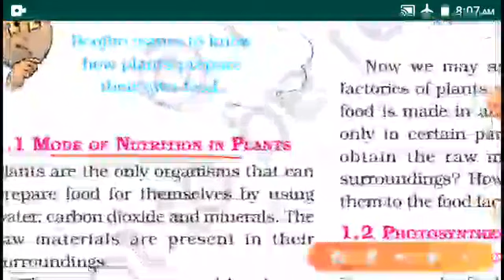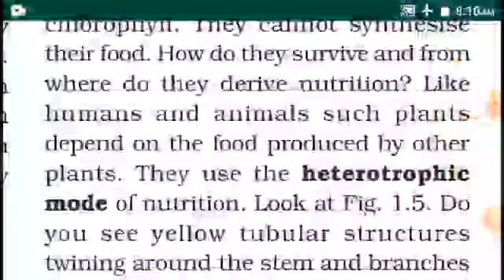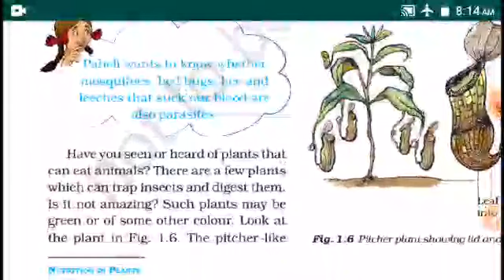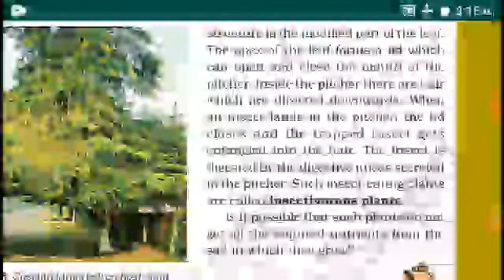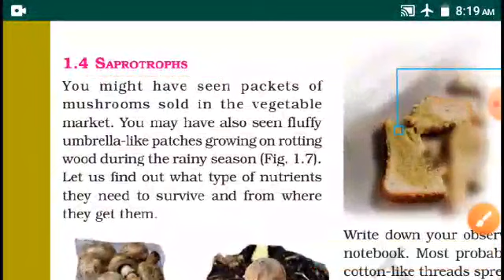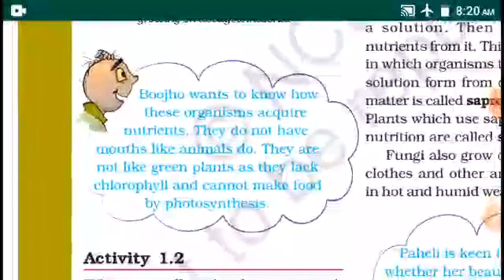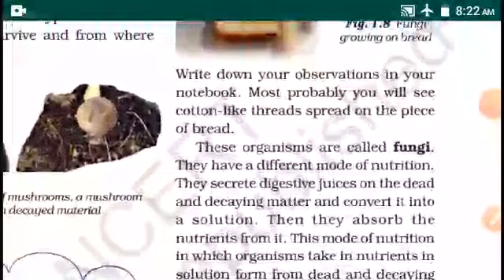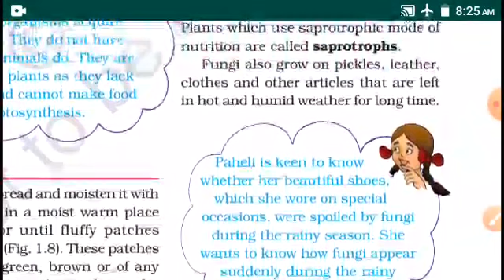VII STD - SCIENCE - NUTRITION IN PLANS - PART 2